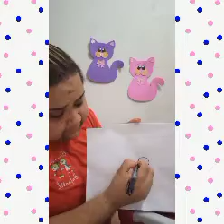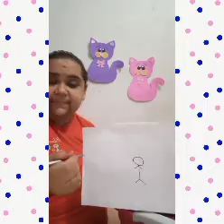Professora Roberta 15/09/21